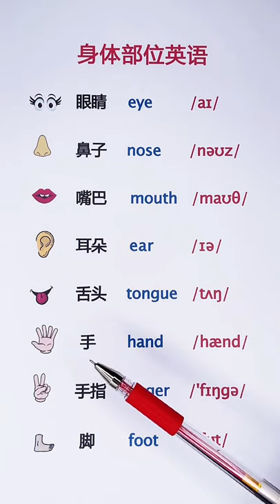身体部位单词#英语 Learn Chinese - Learn English